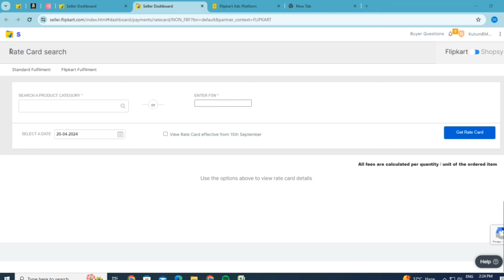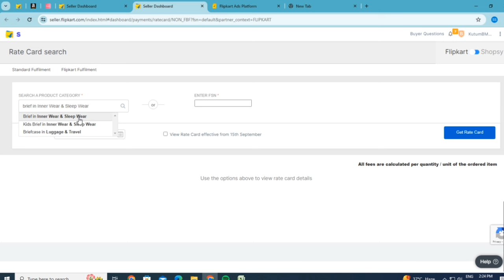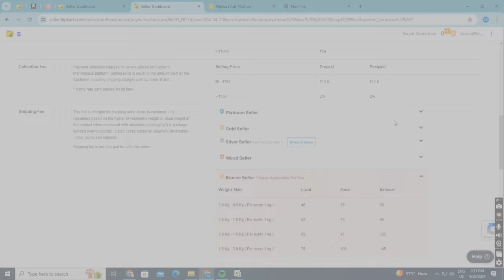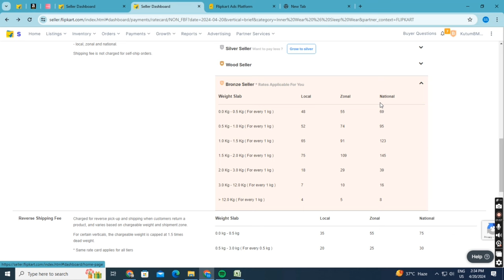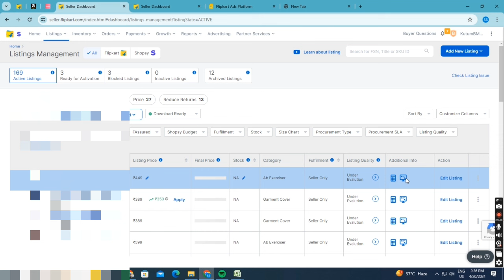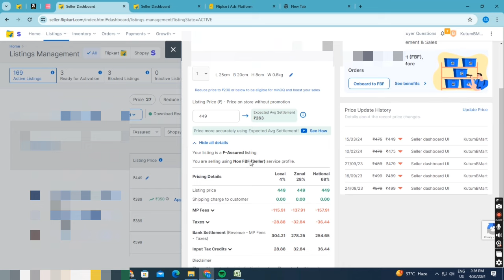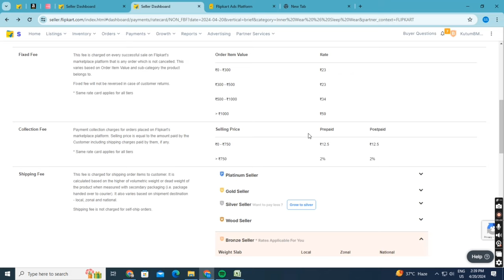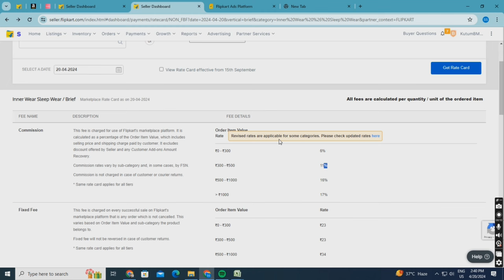How to Calculate Profit on Flipkart?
How to set Product Price on Flipkart?
Flipkart per Profit kese calculate kre?